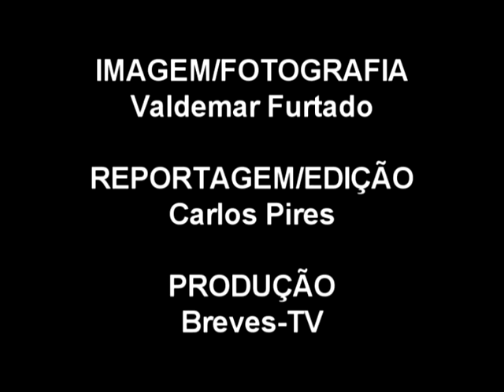Autópsias São Jorge